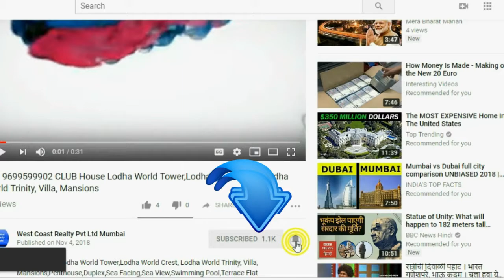📞 ANDHERI WEST Kalpataru Yashodhan in Andheri West Mumbai 2 & 3 BHK Premium Apartment